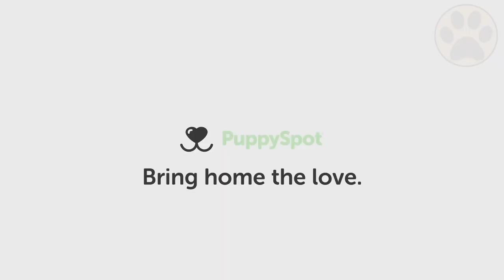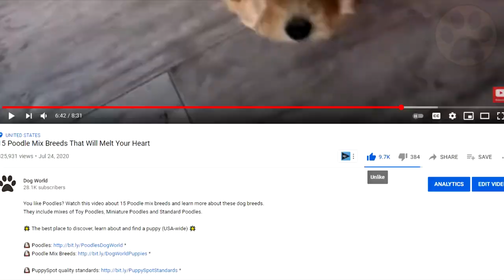Chow Chow Dog Breed Information | Dog World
Consider getting a ChowChow? Watch this video and learn everything about the ChowChow dog breed.

Large, powerful, and famous dogs, both the German shepherd and the Doberman are imposing dogs with a great reputation. Despite their dangerous appearance, they can be good watchdogs and are loyal to their family. There are also quite a few differences between these two breeds that
you will learn about in this video, divided into 8 topics. Let us know which breed you prefer after the video.

So what do you think? Do you prefer the German shepherd or the Doberman? And if you found this dog comparison helpful, it would be great if you subscribed to our channel so you don’t miss new videos and learn more about dogs every day. And If you are interested in dog brain training and training methods, you should also check out the description.